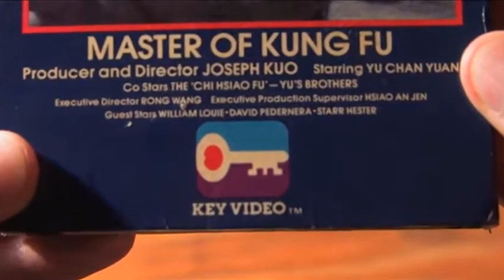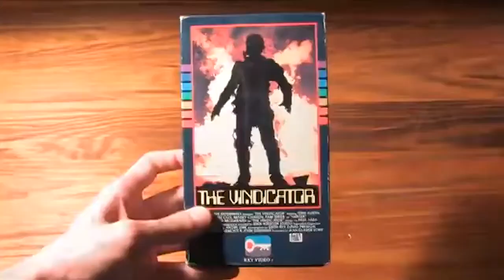The Vindicator 1986 Movie Review (2011)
In this Classic movie review, James looks at 1986's The Vindicator! It's a schlocky sci-fi horror version of Frankenstein with a Cyborg in place of the traditional Monster, while also trying to cash-in on The Terminator. It was even originally called Frankentstein 1988! Edited by Mike Matei.

"A Movie Making Nerd" Autobiography